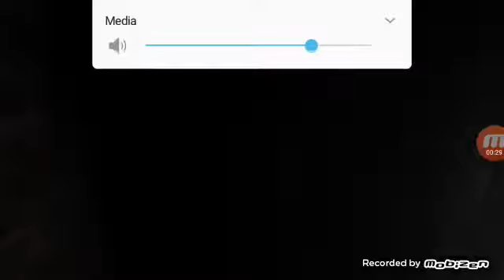Jantung gue duk duk terus,soalnya baru pertama kali mainin game horor ini (granny)